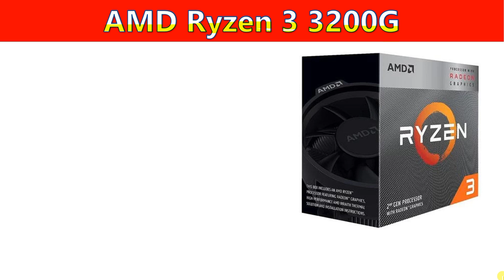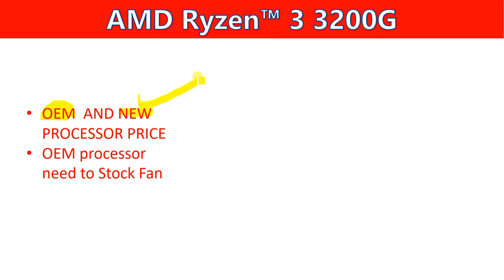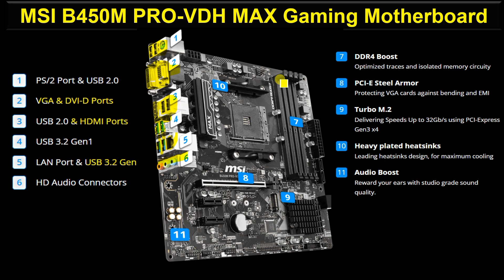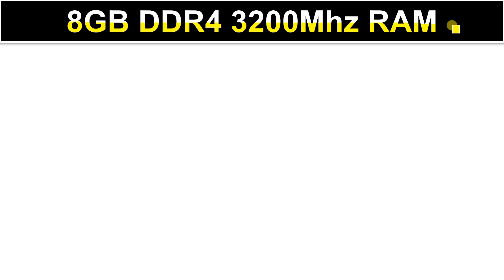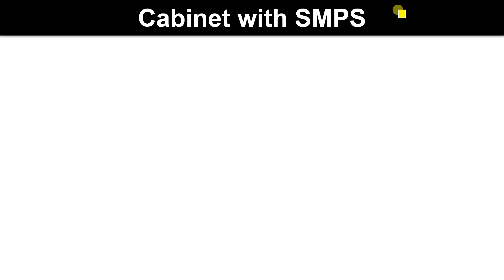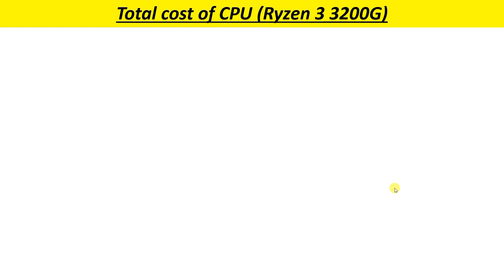PC Build : Ryzen 3 3200G || Budget Build || pc build Rs 20k @BIGTECHNOLOGIST Ryzen 3 3200g vs i3 10100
PC Build : Intel i5 12400F Processor | RTX 3050 GPU | RX6600 GPU || 16GB RAM | 600W SMPS | 500GB M.2

PC BUILD : RYZEN 5 5600G @BIG IDIOT PSK Asrock B550M Phantom Gaming 4 Motherboard | 8GB DDR4 RAM

PC Build: intel i5 12600K Processor | Video EditingSetup | 32GB DDR4 RAM | 1 TB NVMe @BIG IDIOT PSK

PC BUILD: Ryzen 5 5600G | Asrock B550M Phantom Gaming 4 Motherboard @BIG IDIOT PSK Rs 30 to 34k pc